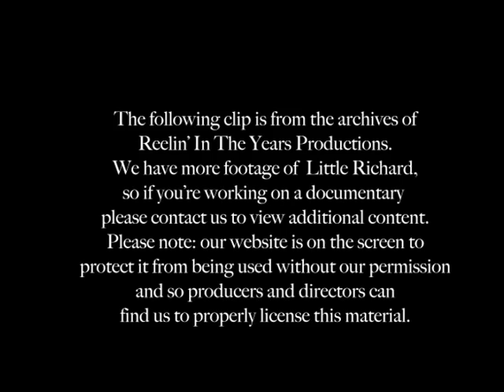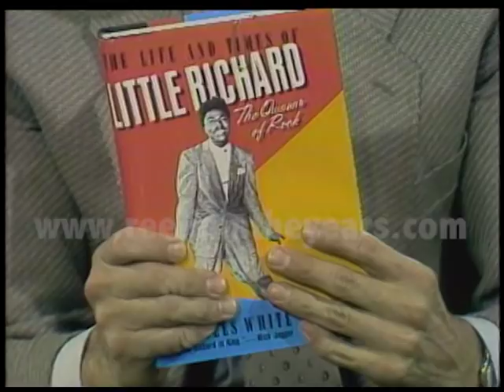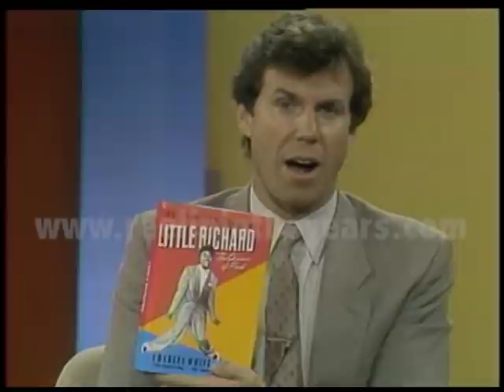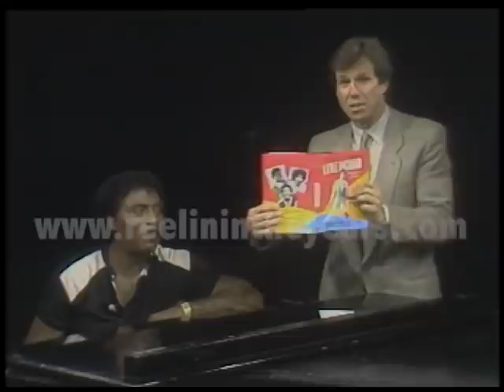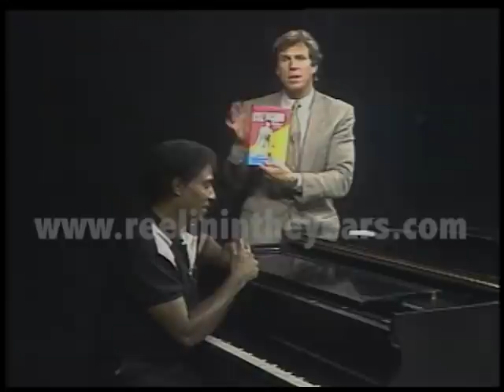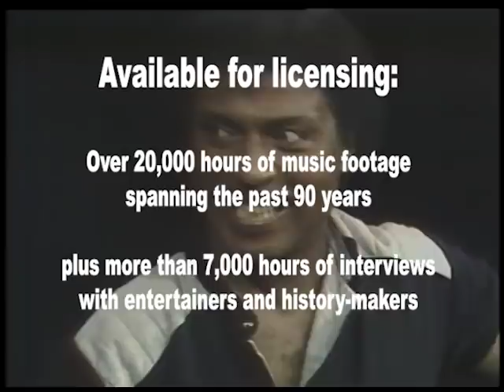Little Richard- Interview/"He's Got The Whole World" 1984